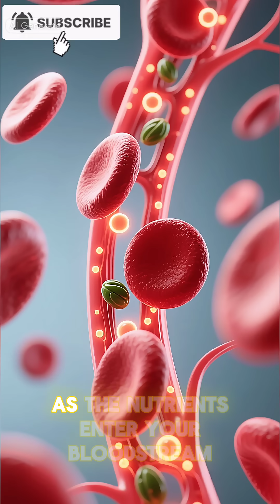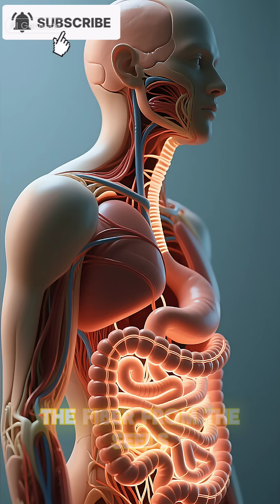What Happens in Your Body When You Eat a Pomegranate?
What really happens inside your body when you eat a pomegranate?
In this video, we break down the Science in Motion behind this powerful superfruit — from antioxidant explosions to heart protection, gut healing, improved digestion, glowing skin, and stronger immunity.
You’ll discover how pomegranate seeds transform your:
✔ Heart health
✔ Brain function
✔ Blood flow
✔ Gut bacteria
✔ Immune strength
✔ Skin repair
✔ Metabolism & fat burning
Pomegranate isn’t just a fruit — it’s a nutrient powerhouse working silently inside your body.

📌 Comma Tags